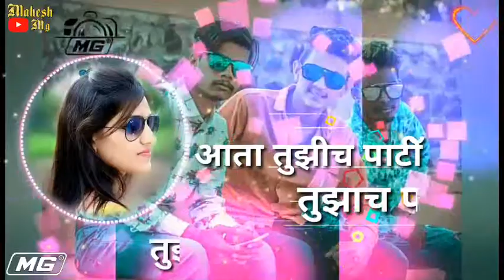❤तुझ्या ❤प्रेमाचं ❤सरकार ❤m.g Editing❤ king